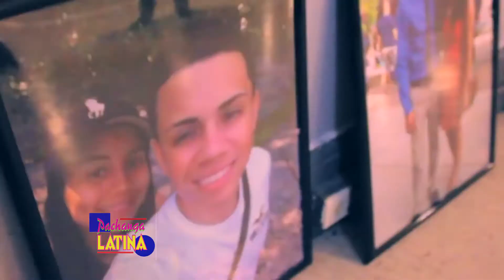pachangalatina Entrevista Johandy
Entrvista con Johandy